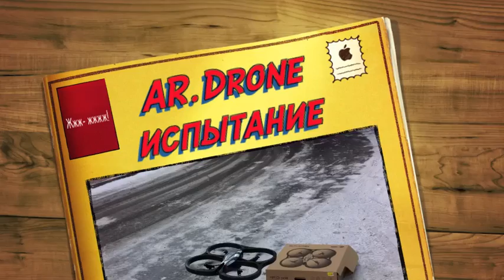My personal Karlsson!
Second launch of Ar.drone. The first was inside, but we were asked by  incurious security personnel to go out. Video is from outside. The bicycle-driven security man said that it's not a good idea to try it there. But video is amazing!